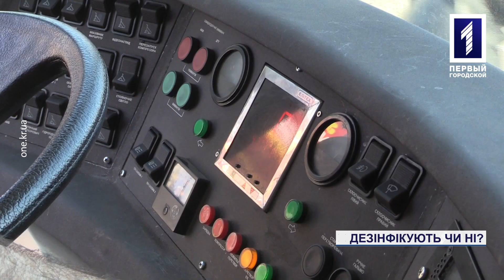Чи дезинфікують поручні у транспорті Кривого Рогу?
12 березня на терміновій нараді у міськвиконкомі чиновники, окрім карантину, оголосили обов’язкове посилення усіх профілактичних заходів щодо запобігання розповсюдження грипу, ГРВІ та коронавірусу. Окремим наказом для міського відділу транспорту і зв’язку стало запровадження дезінфекції салонів транспорту. Наскільки це виявилось результативним - знає наша знімальна група.